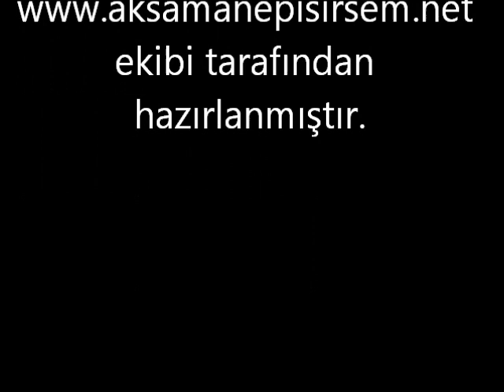Sarma Nasıl Sarılır?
Sarma Nasıl Sarılır sizlere görsel olarak anlatıyoruz.